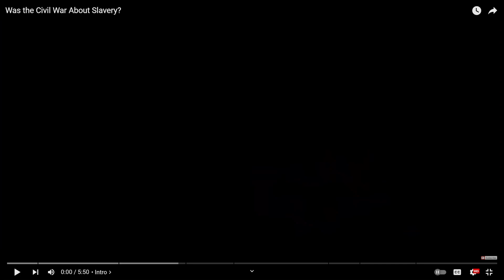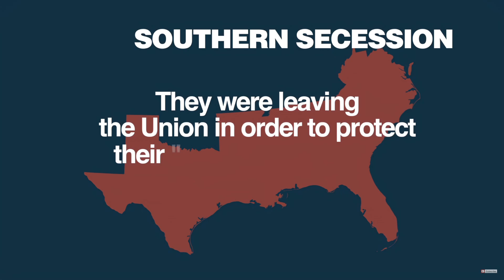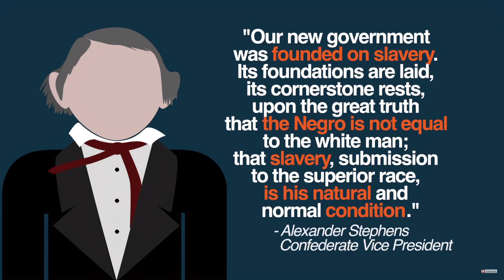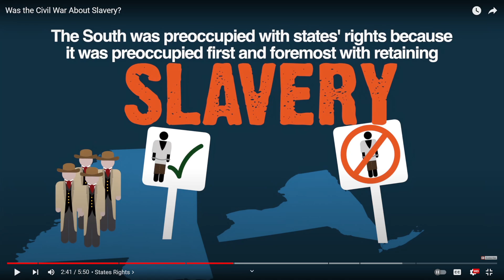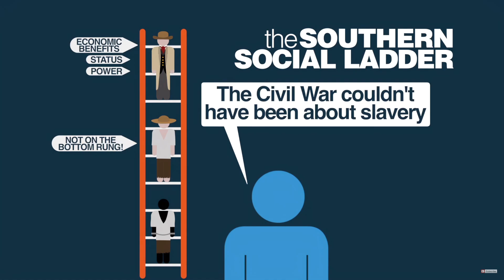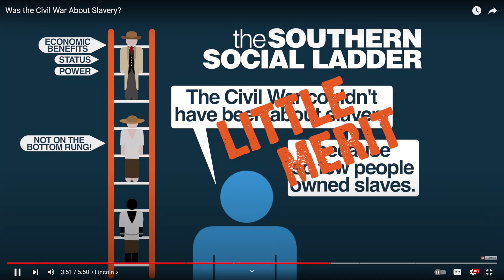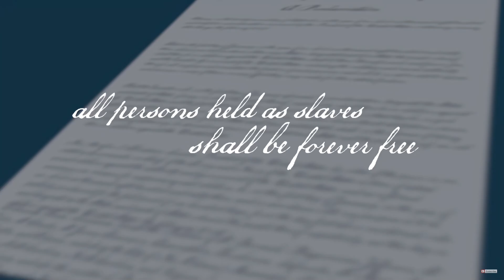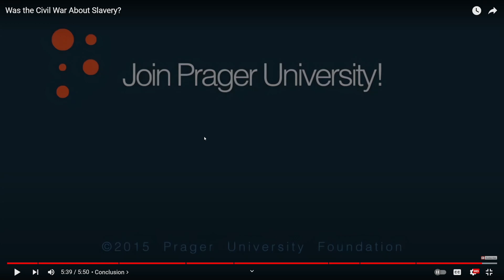REACTION: Was the Civil War About Slavery?